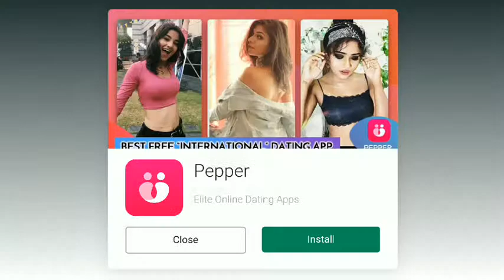Bus Simulator Indonesia part.#2 Long Trip